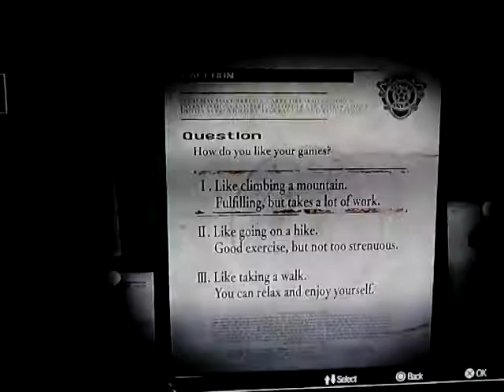Resident Evil Remastered - Unlimited Achievement BUG/GLITCH PS4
Resident Evil Remastered - Unlimited Achievement BUG/GLITCH (only PS4)

You have Achievement and take screenshot. :)